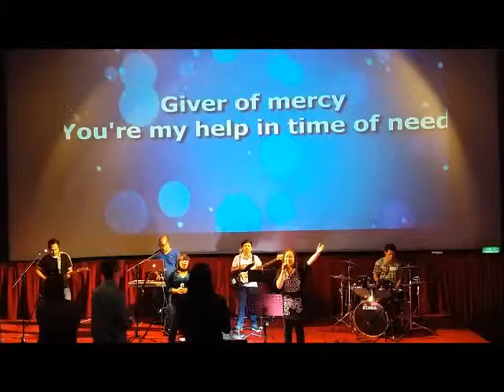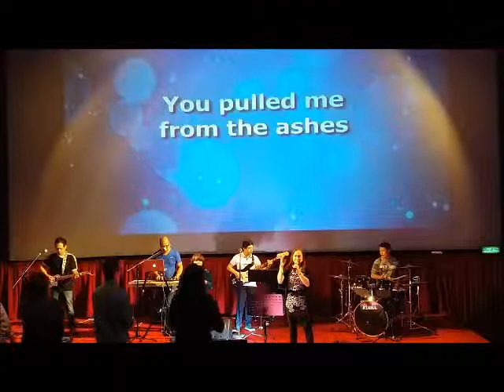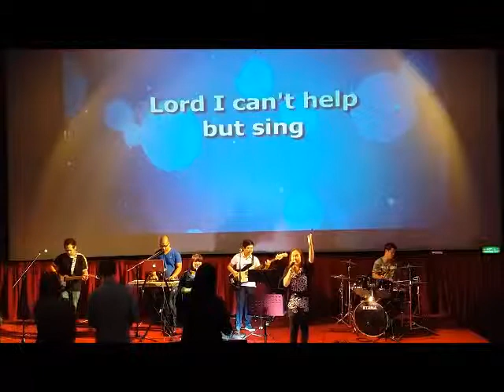Yes and Amen(Cover)\\31 05 2019 Grace City Church AUH PW WL Bubut